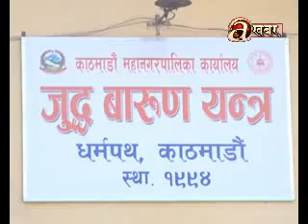Fire brigadiers lack up gradation even after 79 years of service